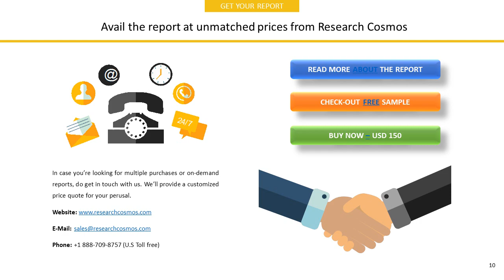HESTA SUPER FUNDCompany Profile and Tech Intelligence Report, 2018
The report HESTA SUPER FUNDCompany Profile is a detailed document covered company’s Overview, History, SWOT Analysis, Products/Services, Facts, Financials, Key Executives, Competitors, Tech Intelligence, IT Outsourcing, IT Management, Recent Developments and Strategy Evaluation.